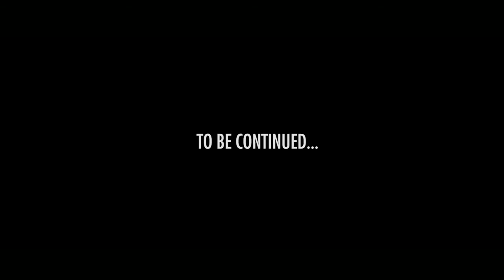Sniper elite 4 tempesta mortale parte 2 Deathstorm part2#MouseGhostChallengeDAbLogistica Ita-En.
Sniper elite 4 tempesta mortale parte 2 Deathstorm part2
Se vuoi partecipare a questa sfida, registra il tuo video ed usa l'hastag DabLogisticaMouseGhost. If you want to partecipate, please use to your video this hashtag DabLogisticaMouseGhost.

00:10 - Intro
02:20 - parcour for saving Veriana / percorso per salvare Veriana
05:09 - Parcour  to radio station of propaganda's minister /percorso alla stazione radio del ministro della propaganda
07:05 - infiltration radio station and killing of the minister / infiltrazione alla stazione radio ed uccisione
10:47 - Safe way to the library / itinerario sicuro per la libreria